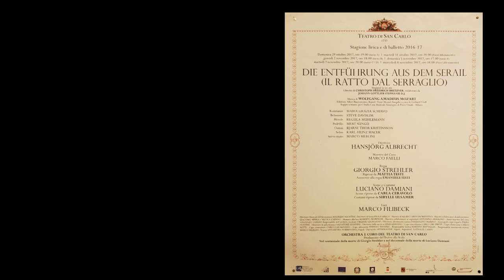Maria Grazia Schiavo - Martern aller Arten (Konstanze)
Teatro San Carlo di Napoli - domenica 5 novembre 2017 ore 17.00
Da: Wolfgang Amadeus Mozart / IL RATTO DAL SERRAGLIO (DIE ENTFÜHRUNG AUS DEM SERAIL)
singspiel in tre atti
da un libretto di Christoph Friedrich Bretzner (Belmont und Constanze, oder Die Entführung aus dem Serail), adattato e ampliato da Johann  Gottlieb Stephanie
Vienna, Burgtheater, 16 luglio 1782

Direttore | Hansjörg Albrecht
Regia | Giorgio Strehler ripresa da Mattia Testi
Scene e Costumi | Luciano Damiani
Scene riprese da Carla Ceravolo
Costumi ripresi da Sybille Ulsamer

Interpreti
Konstanze, Maria Grazia Schiavo
Belmonte, Steve Davislim
Blonde, Regula Mühlemann
Pedrillo, Mert Süngü
Osmin, Bjarni Thor Kristinsson
Selim, Karl-Heinz Macek
Servo Muto, Marco Merlini

Produzione del Teatro alla Scala
Nel ventennale della morte di Giorgio Strehler e nel decennale della morte di Luciano Damiani
Orchestra e Coro del Teatro di San Carlo